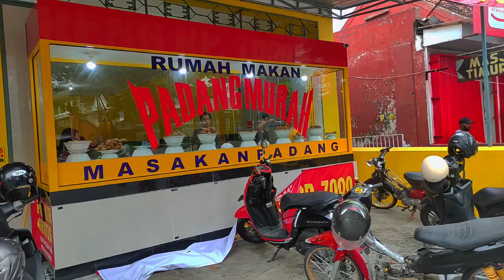Cinematic Jalanan Jogja || Music No Copyright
Jogja memang selalu punya rasa dan cita untuk selalu menyuguhkan pemandangan yang estetik